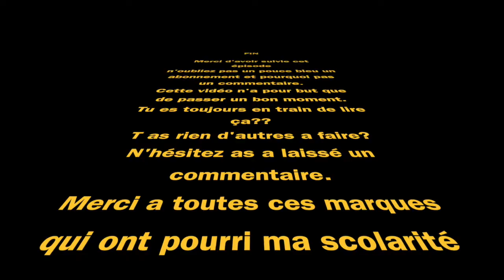Retour vide grenier achat, ça avance toujours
Rentrée qui font plaisir et qui continue d'agrémenté la ou plutôt les collections.